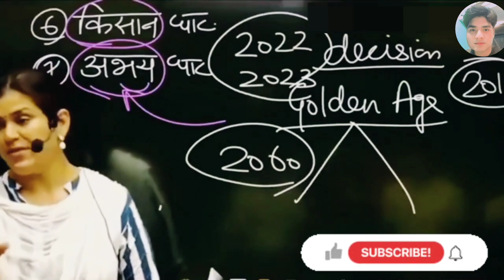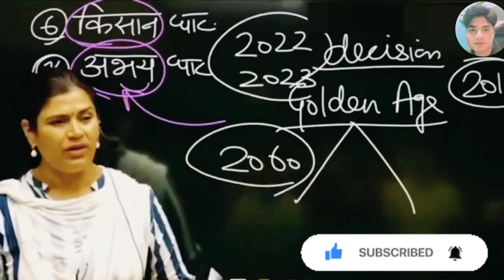18 से 30 की उम्र के हो तो यह काम करो|जीवन सफल हो जाएगा|वरना बहुत पछताओगे